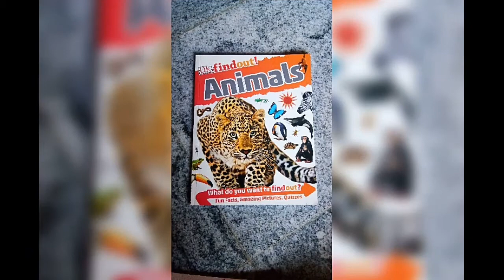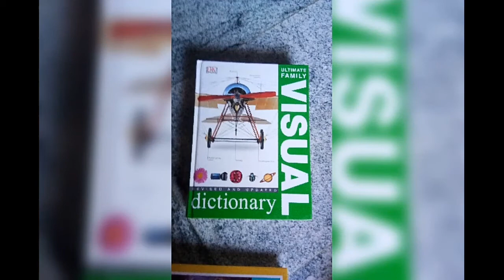8 books set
Children like very useful books/8books